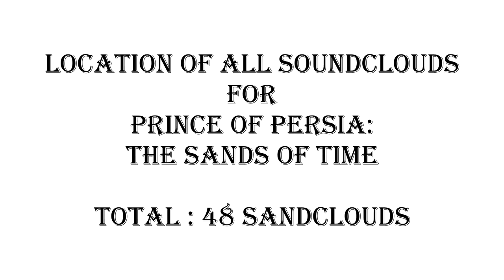Prince Of Persia The Sands Of Time Walkthrough : All SoundClouds Locations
All Sandclouds Location. 48 in Total.

About The Game:
Prince of Persia: The Sands of Time is a third-person action-adventure puzzle-platform video game developed and published by Ubisoft. Revealed in March 2003, it was released across Game Boy Advance, PlayStation 2, GameCube, Xbox and Microsoft Windows in November 2003. The Sands of Time is a reboot of the Prince of Persia series, created by Jordan Mechner. Mechner served as creative consultant, designer, and scenario writer for The Sands of Time.

The game follows an unnamed Prince whose father sacks a Maharaja's city at the instigation of its treacherous Vizier. During the attack, the Prince obtains an artifact called the Dagger of Time, while his army captures an hourglass containing the Sands of Time. Visiting Azad to present the Sands as a gift to the city's ruler, the Vizier tricks the Prince into releasing the Sands, transforming the city's population into savage monsters. Together with the Maharaja's daughter Farah, the Prince works to correct his mistake and return the Sands to the hourglass. The gameplay revolves around the Prince's platforming abilities, broken up by fights with the creatures created by the Sands. A key mechanic in the game is using the Dagger to rewind time if the Prince makes a mistake platforming, and using it to kill and freeze enemies.